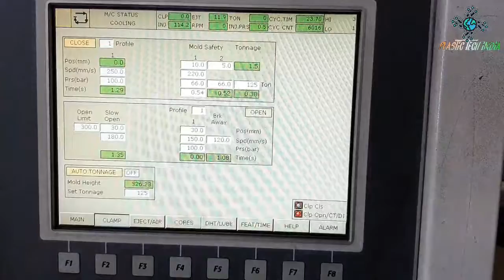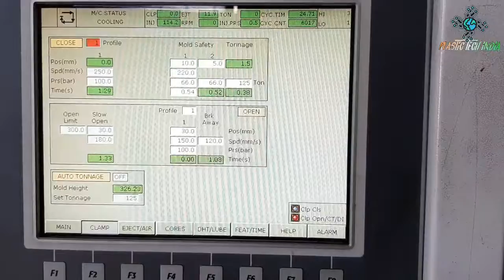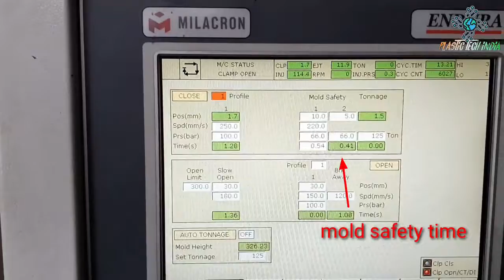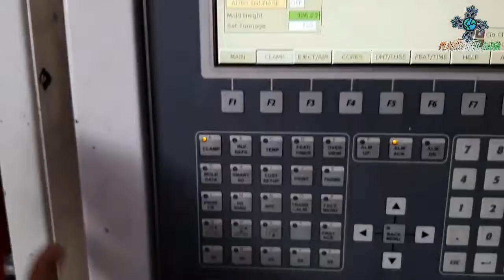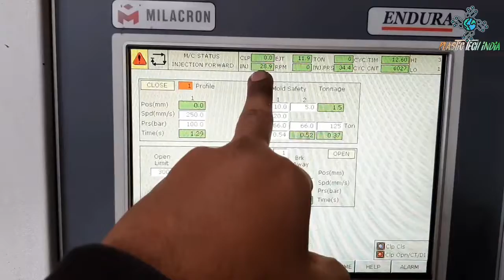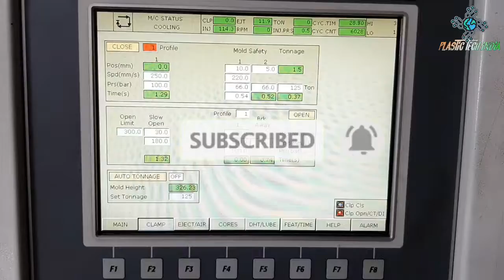Mold Safety Proof & Setting | Step-by-Step Guide | Paper Safety in Injection Molding Machine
Description:
In this video, we explain the importance of mold safety proofing and proper setting in injection molding to prevent damage and ensure efficient operation. You’ll learn:

✅ What is mold safety proof and why it is crucial
✅ Step-by-step process for setting mold safety parameters
✅ Best practices to avoid mold damage and production downtime
✅ Common mistakes and how to prevent them

By the end of this video, you’ll have a clear understanding of how to protect your molds and optimize machine settings for safe and efficient production.